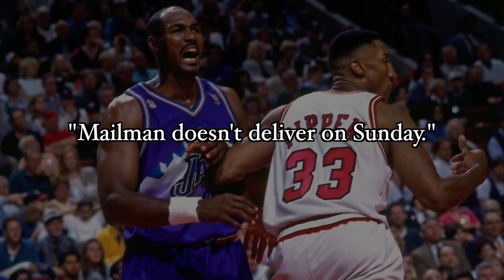O melhor TRASH TALK da história da NBA! (DROP #8)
"Trash talk" é o termo usado com um jogador provoca o outro com palavras. Nas Finais da NBA de 1997, um "trash talk" foi fundamental para a vitória do Chicago Bulls em cima do Utah Jazz no jogo 1.